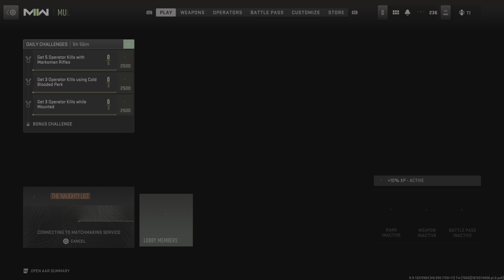Call of Duty: Modern Warfare II_Knife Time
Knife time